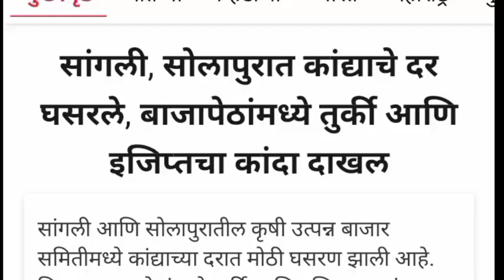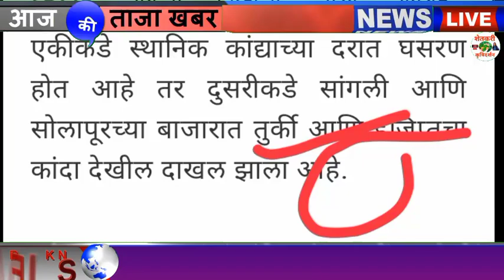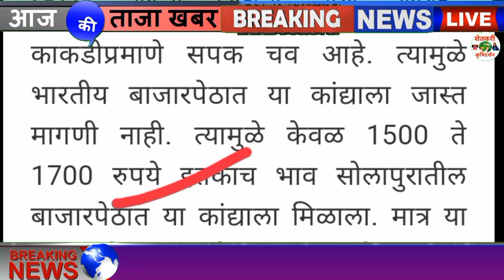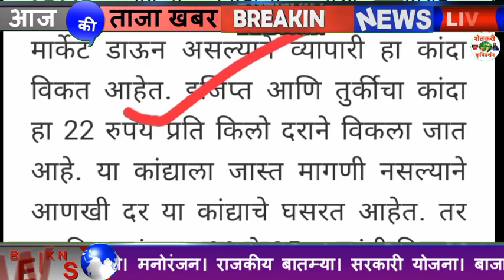आजचे कांदा बाजार भाव /kanda bajar Bhav/ Today Onion Rate 20/12/2020 Maharastra Onion Rate Today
बाजार भाव, onion online, onion, onion market, kanda bajar bhav pune, lasalgaon, onion price in lasalgaon today,20/12/2020 kanda bajar bhav,